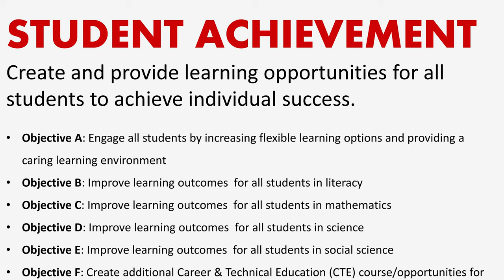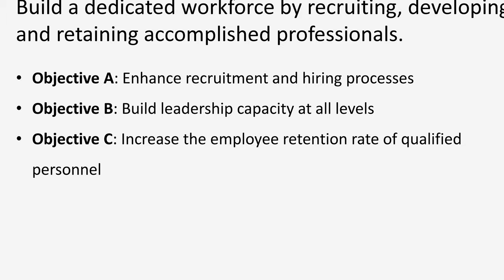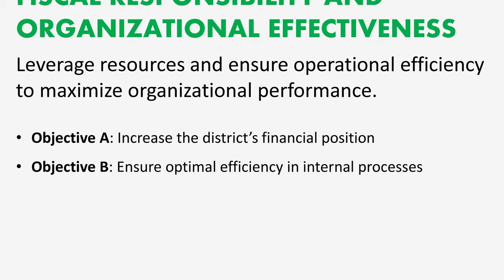Hernando County Schools - 2018-2023 Strategic Plan